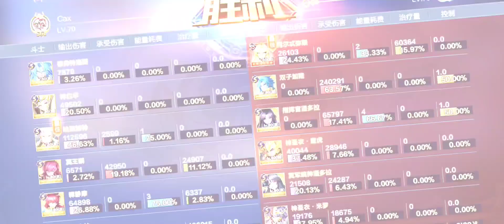😲 Tres equipos distintos, Tres cosmos centrales distintos, Un solo Mu DC = ¡todos rotos! 😲 | SSAKOTZ